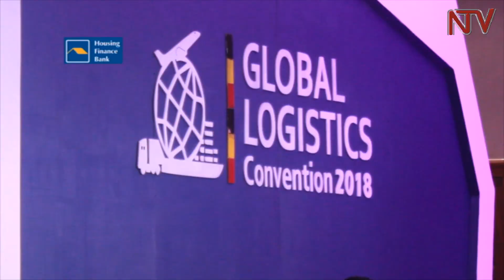Logisticians counselled on competitiveness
The freight and logistics industry is attracting more attention as a key stimuli to economic growth in Uganda and it’s regional peers, on the back of rising demand for modern warehouse space from trade and huge infrastructure projects now being undertaken by numerous countries.  For Uganda according to the business community, policy makers should expedite works on the current infrastructural developments such as the SGR in order to boost trade.